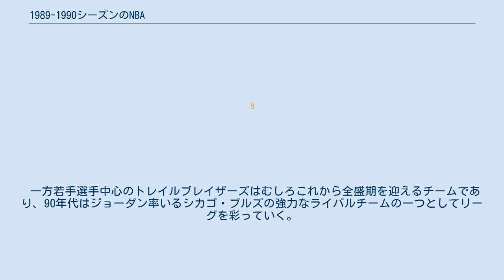1989-1990シーズンのNBA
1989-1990シーズンのNBAは、NBAの44回目のシーズンである。
 1989年のNBAドラフトはNBA史の中でも最悪のドラフトの一つとされている。
候補生にはショーン・エリオット、グレン・ライス、ムーキー・ブレイロック、ティム・ハーダウェイ、デイナ・バロス、ショーン・ケンプ、B.J.アームストロング、ブラディー・ディバッツ、クリフォード・ロビンソンらが揃い、決して不作の年ではなかったが、サクラメント・キングスから全体1位指名を受けたパーヴィス・エリソンを含む、上位10位指名のうち8人が軒並み期待外れに終わっており、球団側のスカウティングの面で失敗が相次いだ。
その他には、ダニー・フェリー、J・R・リード、ジョージ・マクラウド、トム・ハモンズ、プー・リチャードソン、ニック・アンダーソン、ブルー・エドワーズ、シャーマン・ダグラス、ダグ・ウェスト、ディノ・ラジャ、チャッキー・ブラウン、ヘイウッド・ワークマンなどが指名を受けている。
この年からドラフトは3巡目が廃止され、1巡目と2巡目のみとなった。
 ドラフト外選手にはクリス・チャイルズ、テリー・デイビス、ジャレン・ジャクソンらがいる。
 オールスターにはS・エリオット、G・ライス、M・ブレイロック、T・ハーダウェイ、D・バロス、S・ケンプ、B・アームストロング、B・ディバッツ、C・ロビンソンの9人が選ばれている。
 前季念願の優勝を果たした"バッドボーイズ"ことデトロイト・ピストンズだが、リーグ拡張に伴うエクスパンション・ドラフトでリック・マホーンが放出されたことはデトロイトに大きなショックを与えた。
ローポストにおける最高のディフェンダーであるマホーンを失うことは、激しいディフェンスを信条とするピストンズにとって大きな痛手となるはずだったが、チャック・デイリーHCだけは動揺せず、ジェームス・エドワーズとデニス・ロッドマンを先発に昇格させ、マーク・アグワイアをシックスマンに転向させた。
ディフェンディングチャンピオンとして新シーズンに臨んだピストンズは、シーズン前半こそやや不安定な時期を過ごしたが、1月下旬から3月中旬までを25勝1敗と破竹の勢いで勝ち続け、59勝23敗でカンファレンストップの成績を収める。
ロッドマンは優れたディフェンダーからリーグ最高峰のディフェンダーへと成長を遂げ、最優秀守備選手賞を獲得。
得点源であるアイザイア・トーマスとジョー・デュマースはリーグ屈指のバックコートコンビとして相手チームを蹴散らし、インサイドでは相変わらずビル・レインビアが傍若無人の限りを尽くしていた。
 我が世の春を謳歌していたピストンズだが、しかしプレーオフでは肝を冷やす場面もあった。
毎年のようにジョーダン・ルールで叩きのめしてきたシカゴ・ブルズが、カンファレンス決勝でピストンズを後一歩のところまで追い詰めたのである。
ブルズはオフにダグ・コリンズをヘッドコーチから解任し、アシスタントコーチだったフィル・ジャクソンをヘッドコーチに昇格させた。
ジャクソンはマイケル・ジョーダンに頼り切りだったオフェンスの改革を進め、トライアングル・オフェンスの導入、新たなチームケミストリーの確立などで、ブルズを「プレーオフ止まりのチーム」から「優勝を狙えるチーム」へと一段階進化させた。
ブルズはピストンズとのシリーズでは第7戦まで戦う粘りを見せ、最後は故障者の発生やスコッティ・ピッペンの謎の偏頭痛に泣いてピストンズの前に3年連続プレーオフ途中敗退したものの、ジョーダン時代の到来が間もないことを予感させるカンファレンス決勝となった。
辛うじてブルズの挑戦を退けたピストンズは、連覇を目指して2年連続でファイナルに進出を果たした。
 一方リーグトップの勝率を収めたウエストの覇者、ロサンゼルス・レイカーズは意外な場所で躓いた。
1980年代序盤から中盤までのウエストはレイカーズのほぼ独り勝ち状態だったが、終盤に入るとレイカーズも下からの激しい突き上げに遭うようになり、もはやウエストはレイカーズの独走ではなくなった。
それでも前季のプレーオフではレイカーズが全勝という圧倒的な強さで勝ちあがり、このシーズンもマジック・ジョンソンやジェームス・ウォージーが健在のレイカーズがファイナル進出候補の筆頭であることに変わりはなかった。
 そのレイカーズをカンファレンス準決勝で破ったのはフェニックス・サンズだった。
エースはベテランパワーフォワードのトム・チェンバースだったが、ケビン・ジ...